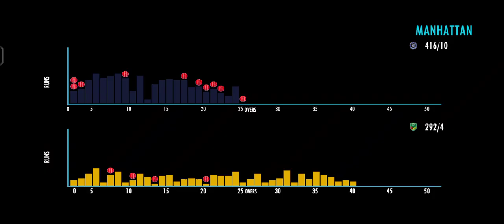AUSTRALIA 294/4 IN 39.5 OVERS